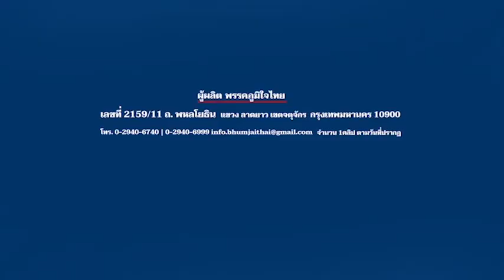ขอเชิญร่วมรับฟัง "เวทีประชาชนคนพิการ อยู่ไหนในการเมืองไทย" โดยนางสาวอนุสรี ทับสุวรรณ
พรรคภูมิใจไทย ทำงานด้านสังคม ความเท่าเทียม เรื่องคุณภาพชีวิต ด้านที่ให้ความสำคัญกับพี่น้องประชาชน ทำเพื่อปากท้องพี่น้องประชาชน
น.ส.อนุสรี ทับสุวรรณ ว่าที่ผู้สมัคร ส.ส.บัญชีรายชื่อ พรรคภูมิใจไทย ได้ พูดในเวทีเสวนา ประชาชนคนพิการอยู่ไหนในการเมืองไทย ซึ่ง น.ส.อนุสรีกล่าวว่าจะผลักดันกฎหมาย สิทธิของผู้พิการ จะต้องเทียบเท่าสากล เพราะทุกคนมีศักดิ์ศรีในความเป็นมนุษย์เท่าเทียมกัน
ผลิตโดย : พรรคภูมิใจไทย
ที่อยู่ : 2159/11 ถนนพหลโยธิน
เเขวงลาดยาว เขตจตุจักร กทม. 10900
จำนวน : 1 ชิ้น
วันที่ผลิต : ตามวันเวลาที่ปรากฏวันนี้